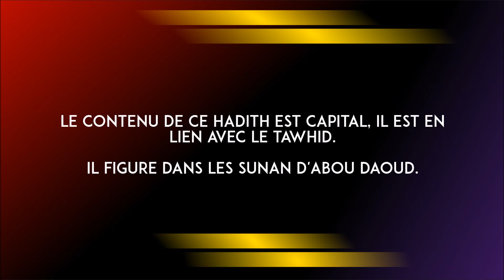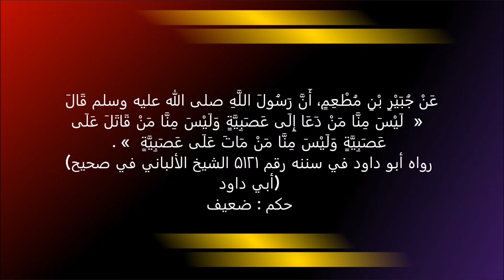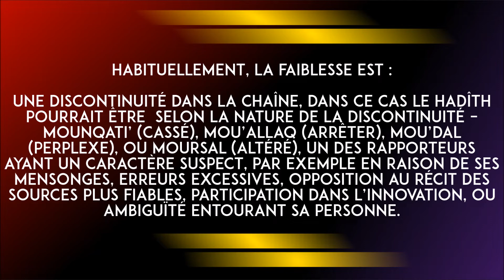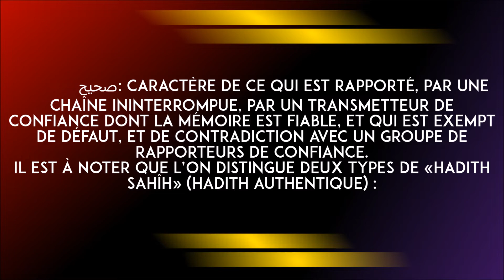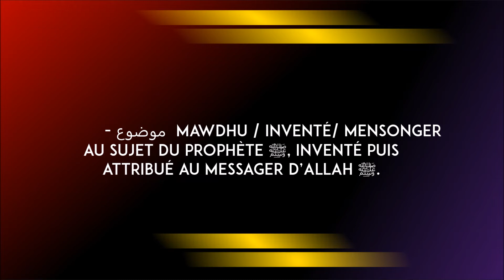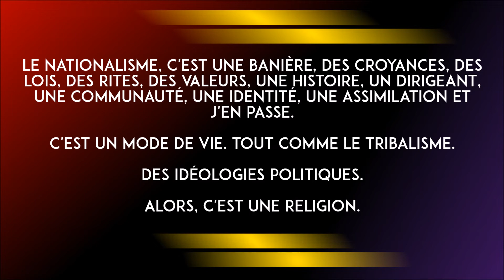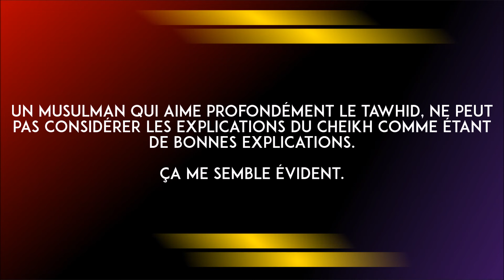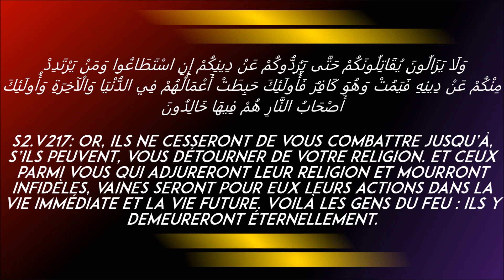Un hadith "faible" n'est pas forcément à rejeter